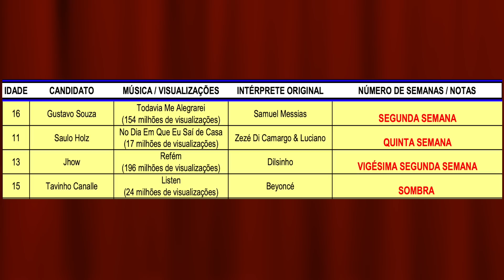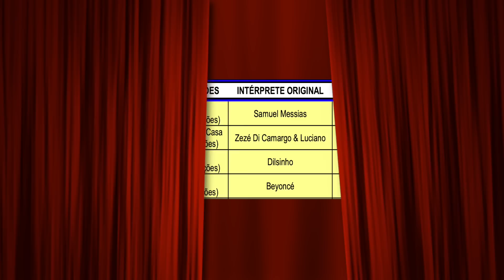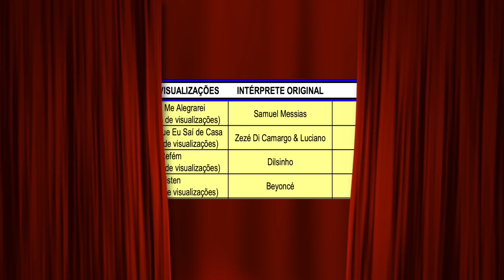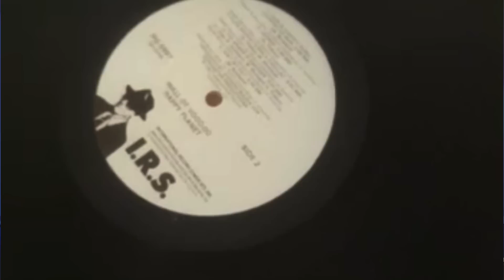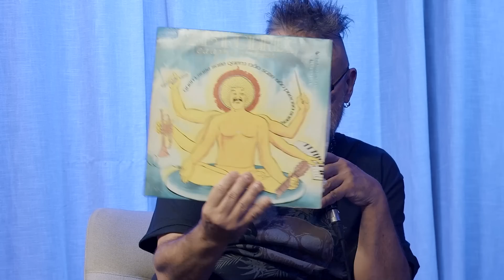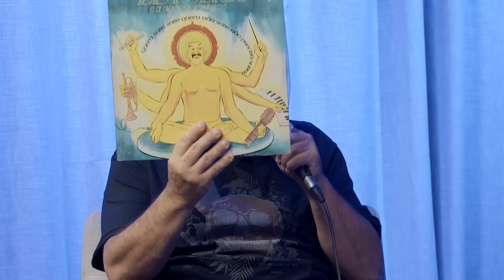VAMOS APLAUDIR | REGIS ANALISE OS MENINOS DO SHADOW E CAIO MESQUITA NÃO ACREDITA!!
VAMOS APLAUDIR | PROGRAMA INÉDITO

"VAMOS APLAUDIR" É UM NOVO QUADRO ONDE RAULZINHO, CAIO MESQUITA e REGIS TADEU TROCAM IDEIAS E FALAM SOBRE MUSICA E OS ARTISTAS PARTICIPANTES DO PROGRAMA RAUL GIL!